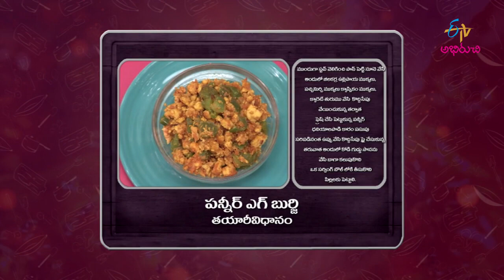Paneer Egg Burji | Gorumuddalu | 13th Jan 2023 | ETV Abhiruchi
పన్నీర్ ఎగ్ బుర్జీ - పన్నీర్ తో మరింత పోషకవంతంగా

Paneer Egg Burji is a yummy dish prepared using egg, paneer, carrot, capsicum, onions, and coriander powder to enhance the flavors of the dish.